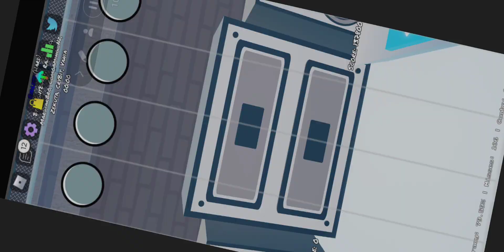sonic.exe mod fnf